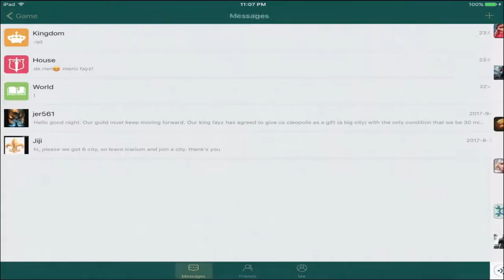Let's Play #29 - Art of Conquest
Hi,

Mandagar

Art of Conquest (AoC)

- "This new strategy game gives you full control in a world full of dwarves, magic, and monsters. It’s the perfect marriage of MMO and strategy" - PocketGamer

- "Art of Conquest could very well be the mobile game fantasy and strategy fans have been waiting for " - App Spy

- "Players take full control of the battle. Art of Conquest is a breath of fresh air in the world of base-building strategy games"- 148Apps

- "The mobile RTS I never knew I wanted to play"- HaoGamers

- "A fascinating mix of many disparate genres all mixed into one title"- TouchArcade

- "A genre hybrid that blends RPG, RTS and MMO together to create something special" - DVS Gaming

-"AoC reminds me of strategy games I played as a kid, but with much better gameplay and perfect for the mobile platform"- Kripparrian, Twitch & Youtube Content Creator

Explore a huge magical world!

Besiege enemy strongholds to expand your kingdom, slay nefarious dragons with a band of legendary heroes, and challenge players around the world to epic real-time battles!

FEATURES

- CHALLENGE your friends to thrilling real-time duels
- COMMAND hundreds of individual troops on a single - breathtaking field of battle
- SUMMON dozens of mythical heroes, each endowed with powerful abilities
- CHOOSE from five mighty races to raise your army
- BUILD your stronghold and besiege the enemy
- SIX embittered kingdoms strive to survive
- EXPLORE the beautiful, hand-crafted world of Nore
- DEFEAT evil bosses and loot unfathomable rewards